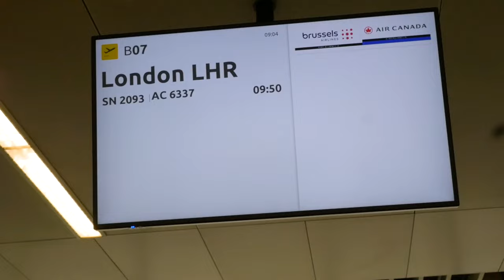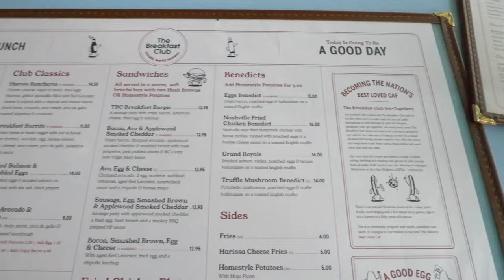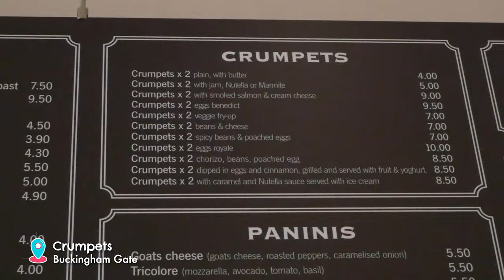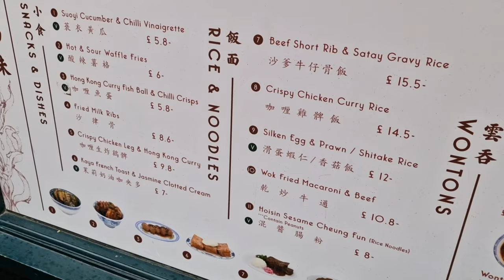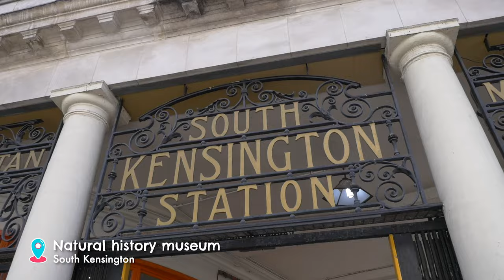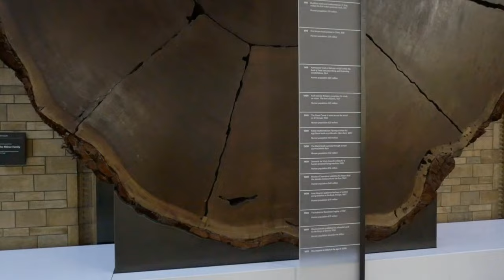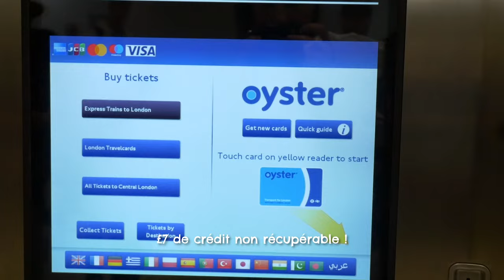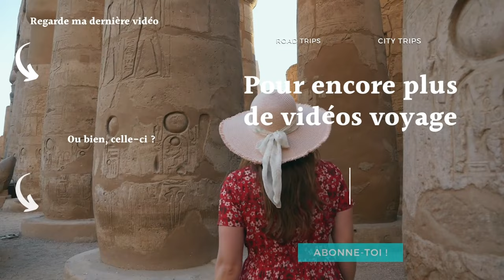VISITER LONDRES PAS CHER (VLOG) : Conseils pour économiser en voyage !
Visiter Londres pas cher pour les petits budgets, c’est possible !

🌏 LIENS POUR RÉSERVEZ VOS VISITES GRATUITES

🌏 TIME STAMP

00:00 Intro
00:57 Économiser à London Heathrow
03:15 Bonnes adresses pas chères
08:35 Activités gratuites à Londres
11:30 Optimiser ses visites

🌏 MES RÉSEAUX & BLOG

Qui a dit qu’on ne pouvez pas voyager à Londres quand on est backpackeur avec un petit budget ? Bon je vous l’accorde, ce n’est pas facile car Londres est l’une des capitales les plus chères qui existent… cependant, il existe des bons plans et astuces qui vous permettront d’économiser de l’argent et de ne pas trop dépenser dans la capitale anglaise.

Je vous partage donc comment faire pour économiser sur les transports à Londres, mais aussi quelques bonnes adresses pas chères ! Pas besoin de vider son porte-monnaie pour bien manger, je vous le promet :)

Pour les activités gratuites, il est vivement recommandé de réserver ! Car le British Muséum et la National Gallery sont très appréciés des voyageurs, et sont rapidement bondés de monde… alors n’hésitez pas à programmer votre créneau.

🌏 QUI SUIS-JE ?

Hello, je suis Romane ! Backpackeuse passionnée depuis plus de 8 ans, je parcours le monde à la recherche de découvertes culturelles, culinaires et historiques. Je te partage toutes ces belles expériences avec cette chaîne YouTube, ainsi que mon blog.

A très vite pour de nouveaux vlogs 🐘